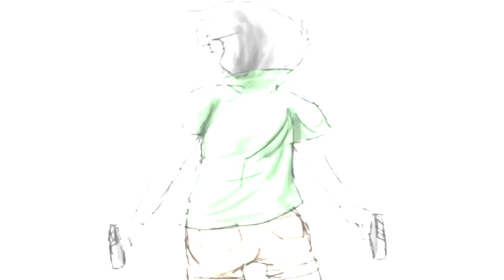[Let me HIT it MEP part] Rock it, Jake English (very flashy)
yup! a mep part to Goldenstardesu! it has veeery many flash transitions (i love flash transitions!), so if you know you cant watch stuff with very much flashing lights dont watch it.